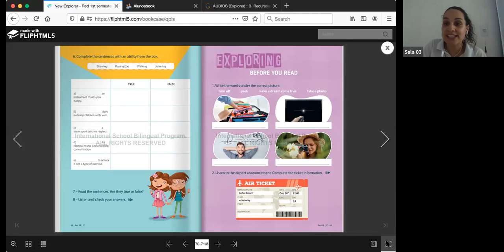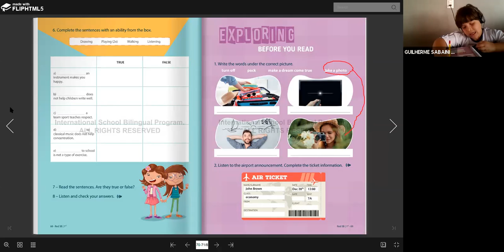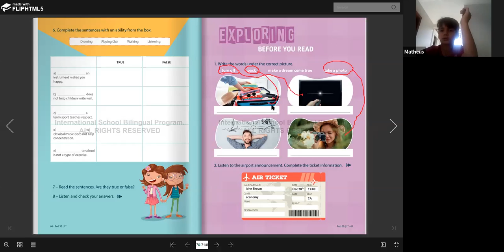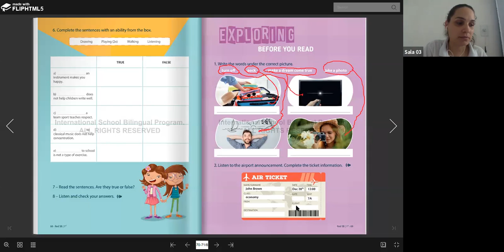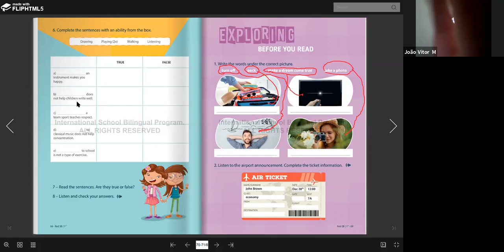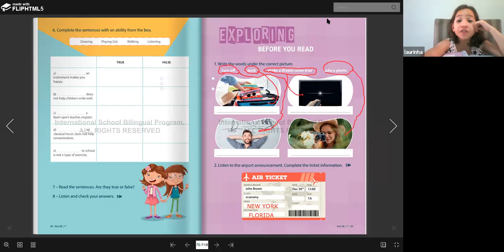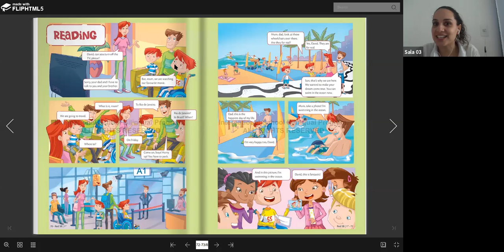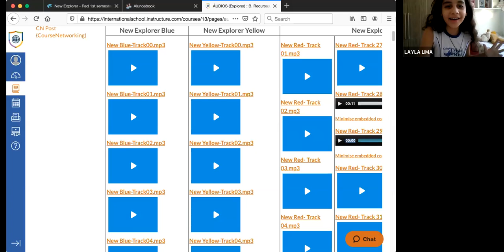3º ANO A - INGLÊS (20/08)